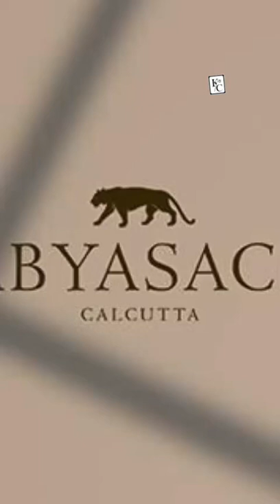Tote bags in zebra print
*SABYASACHI TOTE BAGS in New Trendy Prints*

Original Tiger and xebra Prints always Reflects the True SABYASACHI Style.

*BEST QUALITY COTTON SUEDE MATERIAL.*

*FULLY BRANDED ALL OVER*

*Packing : Branded Dust Bag and Tag💕*

🔸Size : 12L x 4W x 11H inches Approx.
🔸Zip Closure.
🔸INSIDE Full Box Shape, easy to keep lots of stuff.